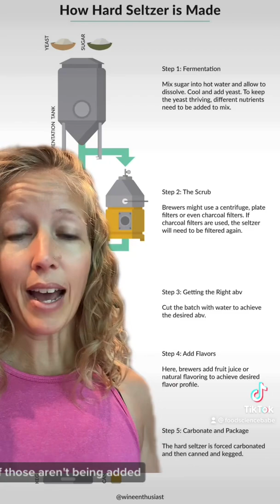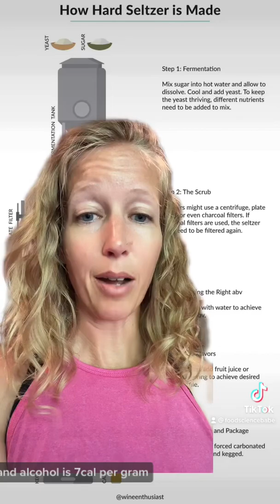Hard Seltzer Fermentation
Drink your fermented sugars responsibly 😊